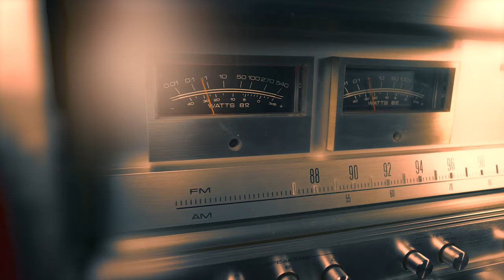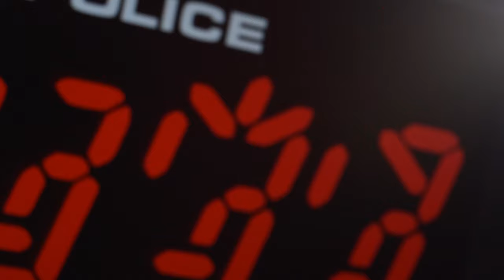The Police / Spirits In The Material World / Half Speed vinyl 💎 Ortofon 2M Black + Pioneer SX-1980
A&M Records , Nautilus Recordings, Reissue, Half Speed Mastered Superdisc, Remastered

Ortofon 2M Black cartridge
Pioneer SX1980 preamp
Technics  SL1200 MK2 turntable
Creative Sound Blaster Ae-9  (24 bit/192 kHz)

Spiritis  In The Material World
Written-By – Sting
Art Direction – Jeffrey Kent Ayeroff
Art Direction, Design – Mick Haggerty
Mastered By – Bruce Leek, Richard Donaldson
Musician [Uncredited] – Andy Summers, Stewart Copeland, Sting
Producer – Hugh Padgham, The Police

Manufactured : Nautilus Recordings
Recording:  Air Studios -  Le Studio
Pressing : KM Records Inc.

(Este video ha sido posible gracias a la colaboración de Andrés Pirez)